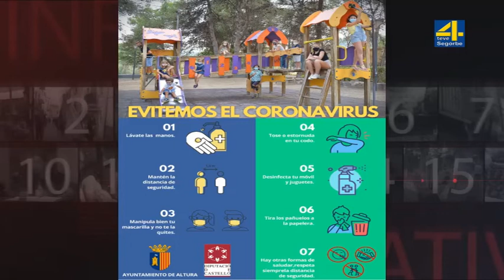TVAltoPalancia#noticia Altura cuenta con nuevos carteles oficiales para la prevención de la transmis